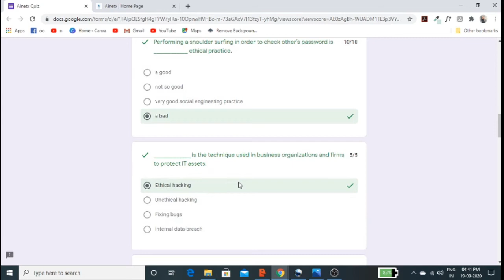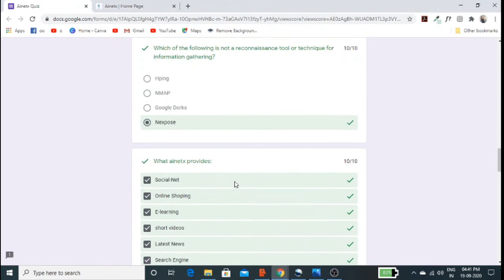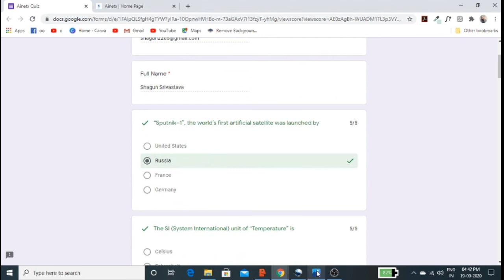FREE NATIONAL LEVEL AINETX QUIZ CERTIFICATE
This Quiz is Free for Everyone
This Quiz is free for all and this is National Level Online Quiz

Academicians, Faculty members, Research Scholars, and students are invited to participate in the Quiz.

Topics covered in this video:
national health mission corona
free certificate